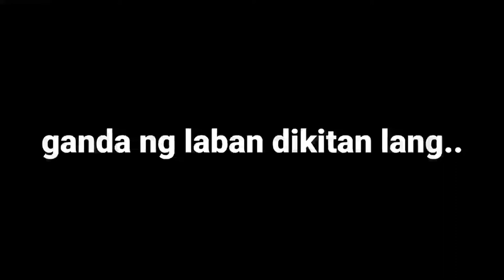exhibition game || 1st half highlights || crossover || astig vs mas astig || basketball vlog 119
80's basketball shoes
u.s. basketball games
basketball game rules